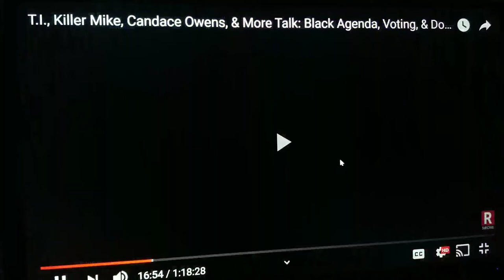Re: REVOLT Summit | T.I., Killer Mike, Candace Owens, & More Talk: Black Agenda